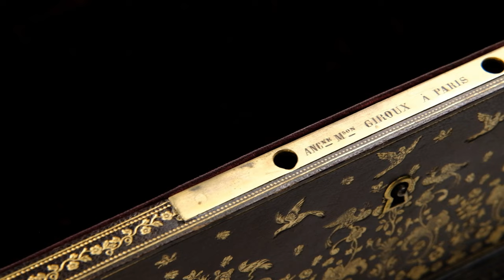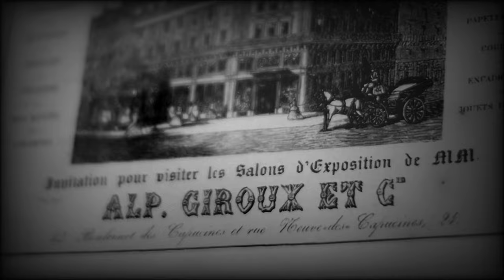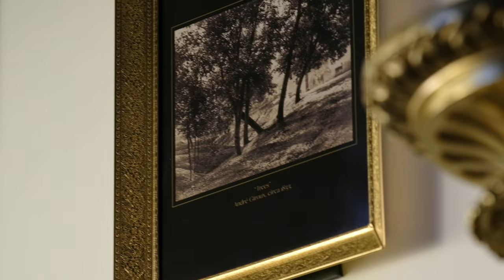“BOXED: THE MASTER, THE ÉBÉNISTE, & THE INVENTOR”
A Story of Firsts and Breakthroughs from Neoclassical Art to Photography.

Our invited expert Rabáh El A’awar is revealing insights about his latest art research, which was inspired by a Maison Giroux box, showcased in Cabinet of Curiosity.

*23rd of January 2023, 7pm*
Join our Online Art Talk, hosted by Rabáh El A’awar, and enjoy the story in detail!

Discover antiques with history!

Reference Links:
Daguerreotype Achromat Lens and a vintage Voightlander Camera are kindly provided by @analogtheroom